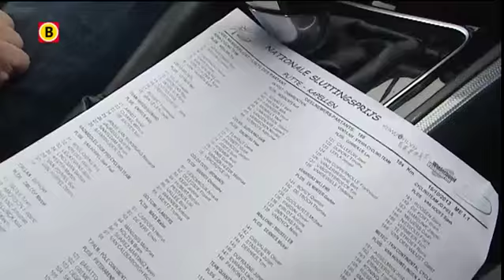Vacansoleil-DCM is gefinisht, renners rijden laatste wedstrijd in Putte-Kapellen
Een historische dag voor de Brabantse wielerploeg Vacansoleil. De ploeg houdt na dit seizoen op te bestaan. Vacansoleil, met teammanager Daan Luijkx uit Sprundel, rijdt dinsdag de laatste wedstrijd van het seizoen, de Nationale Sluitingsprijs in Putte-Kapellen.